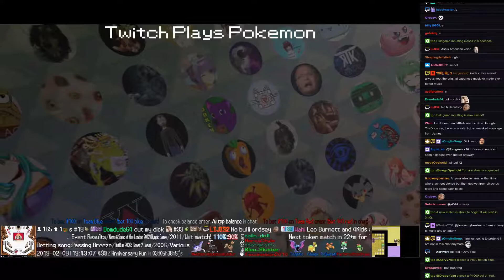Twitch Plays Pokémon Battle Revolution - Matches #146188 and #146189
#146188 [Blue: Shedinja (u-Pivot), Staraptor (u-Band), Blissey (u-Wall)] vs [Red: Celebi (u-Tinkerbell), Alakazam (u-CalmMind), Dusknoir (u-TrickRoom)]

7:33 : #146189 [Blue: Swalot (Standard), Natu (Standard), Hippopotas (Standard)] vs [Red: Mantine (Stall), Houndoom (Nasty Plot), Doduo (Grounded)]